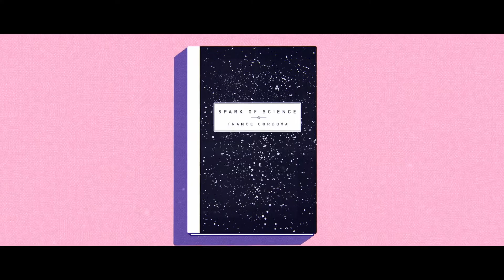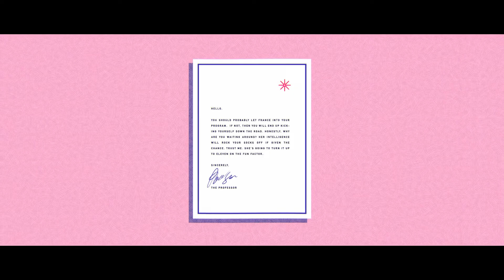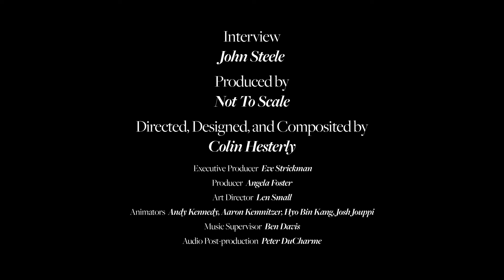France A Cordova – Animation by Colin Hesterly for science magazine Nautilus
Director Colin Hesterly of the production company Not To Scale has just completed this beautiful animation as part of the “Spark of Science” Series for Nautilus magazine. The video illustrates the story of France A. Cordova – the director of the National Science Foundation of the United States.

Full credits:

Executive Producer: Eve Strickman
Producer: Angela Foster
Art Director: Len Small
Animators: Andy Kennedy, Aaron Kemnitzer, Hyo Bin Kang, Josh Jouppi
Music Supervisor: Ben Davis
Audio Post-production: Peter DuCharme